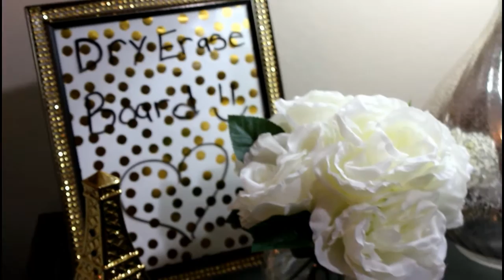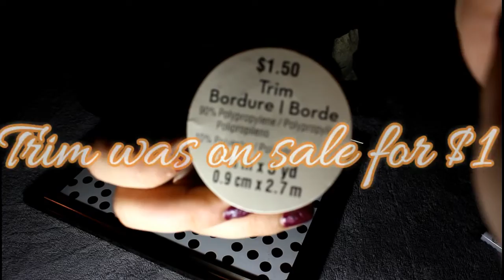2 DIY Room Decor Ideas Under $6 (Flower vase / Picture Frame Dry Erase Board )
2  DIY Room Decor Ideas Under $6

Flowers Are from Michael's I got them for $4 and change with coupons and sales they have regularly .

Fish Bowl vase  is from the Dollar Tree

(optional ).. Wire cutter and wire  are from the dollar tree . You can use what you have at home . For example a hair tie to tie the flowers .

Picture frame is from the Dollar Tree .

Gold and White Polk a Dot Paper is from

Target ($3) for a pack of 8

Ribbon is from Michaels ($1)